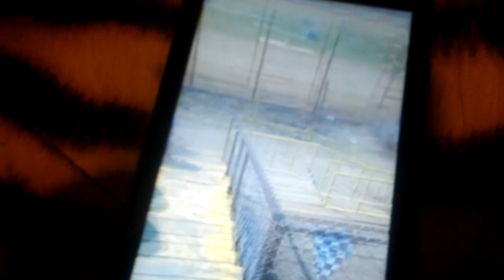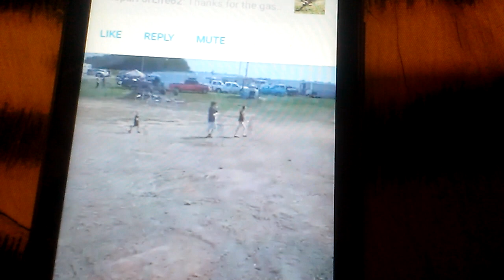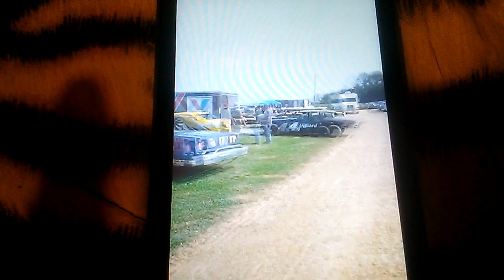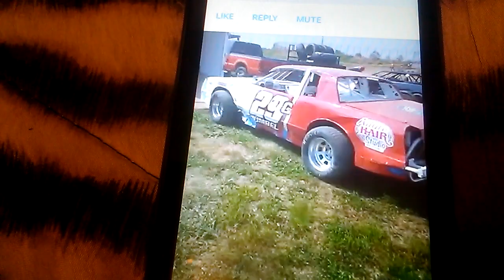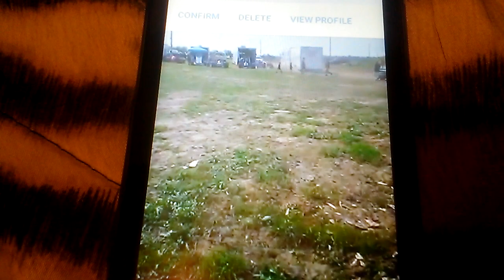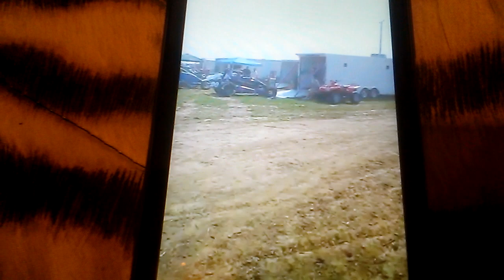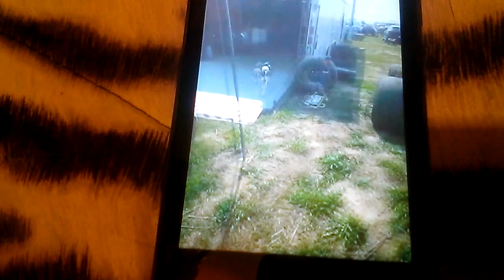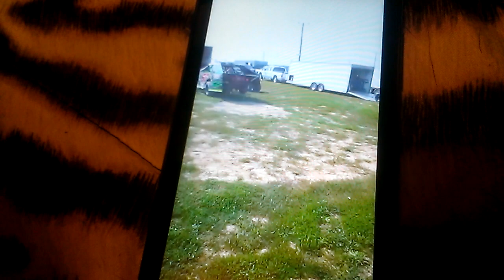pit walk @ Clay County Speedway (Flora Illinois) 8-12-2018 reopend after 3 years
this was a live stream video on my friends fb ere is his pit walk in the pits of clay county speed way  located In Flora Illinois my friend also runs a fb page for dirt track racing all over the world its on fb for all u dirt track racing fns  out there it caled U.S.A New Zealand and Australia Stock Car Racing
my friend is the one talking in this video etc right now he has 6,305 members in his group looking to hit 7,000 we do appologise for the choppy video it was a live video on facebook he filmed and it was due to weak cellphone signal